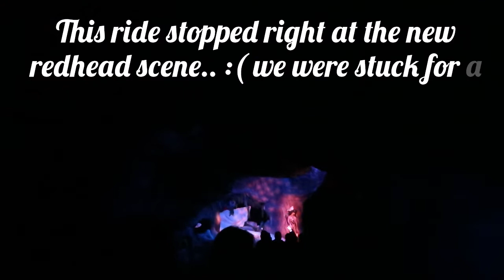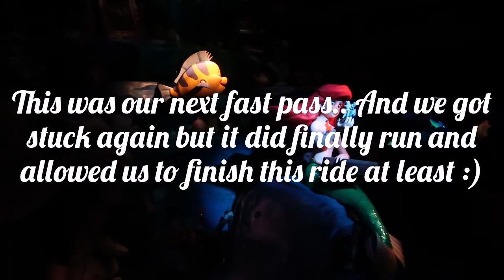Disney Trip Day 2 Pt 2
Today was our first day in the parks. We went to Magic Kingdom and omg did we have fun. We went on a LOT of rides and didn't get to do much else. We got stuck at the seven dwarfs mine train for almost 4 hours everything else we went on was about 30 mins or less wait time. But that's ok we had a ton of fun!!! :)

We left just as the Fireworks were starting to beat the traffic rush... But we had a blast.

Hope everyone is enjoying their weekend... Ours is starting out awesome!!! :D So excited...

Editing programs I used:
 Animotica for the video.